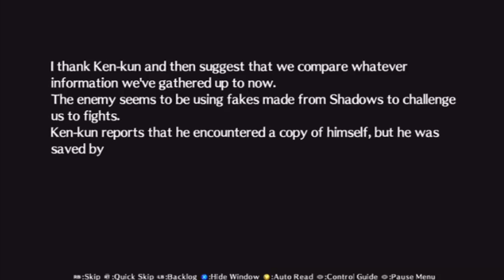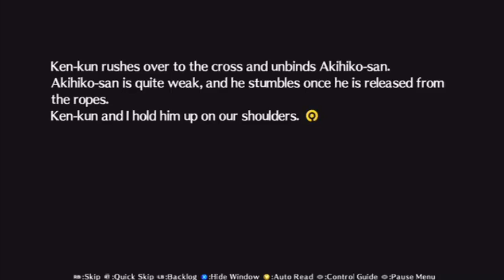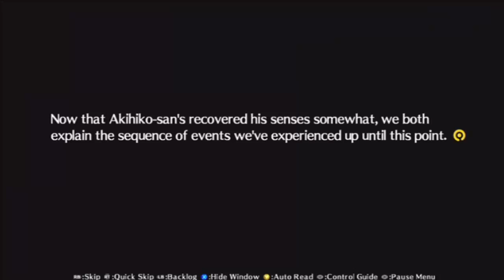Persona 4 Arena Ultimax! | Story P3 | EP 10 Trusting Each Other!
In todays episode, Labrys learns a valuable lesson!